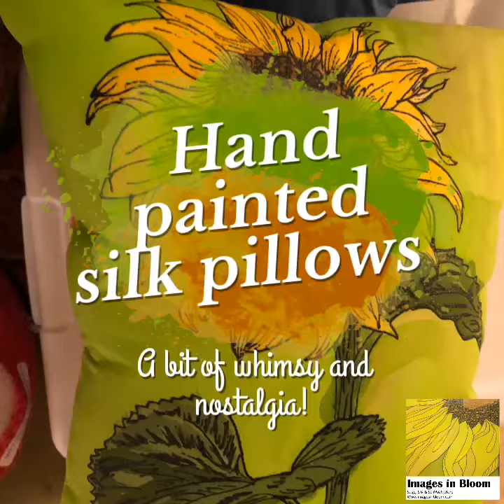Hand painted silk pillows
I have fallen in love with painting silk, and found a renewed desire to sketch... put them together and it’s sweet, humorous with a bit of whimsy. imagesinbloom silkpaintingjoy👩🏻‍🎨